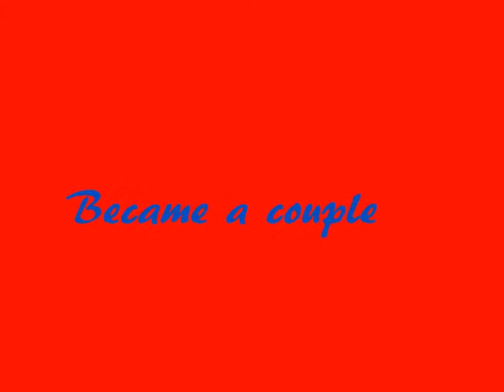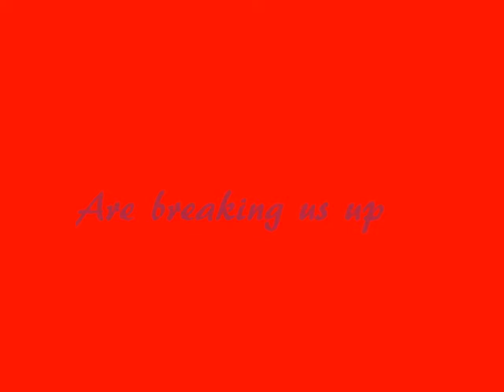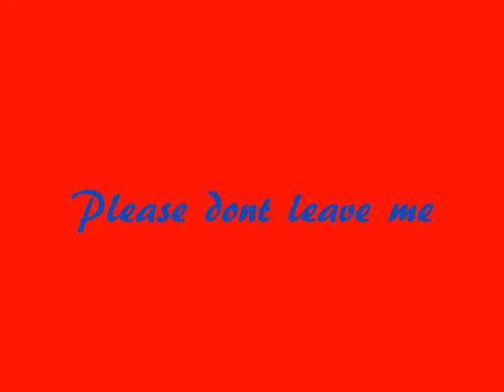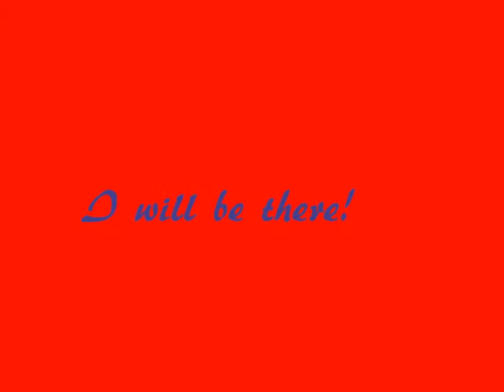I Love You - Olie